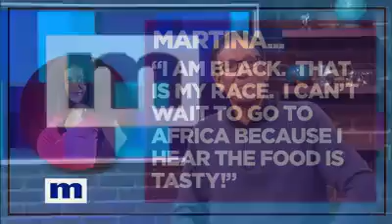Is she for real???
Black Pamela Anderson